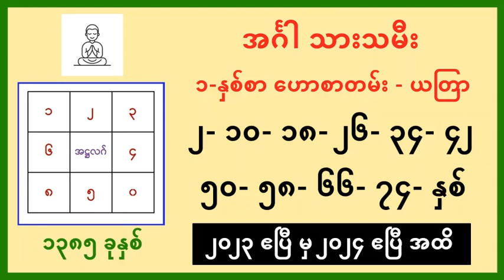Tuesday born (2-10-18-26-34-42-50-58-66-74-82-years old) prediction 2023-24 - Part 2